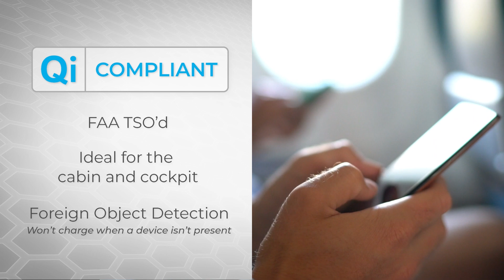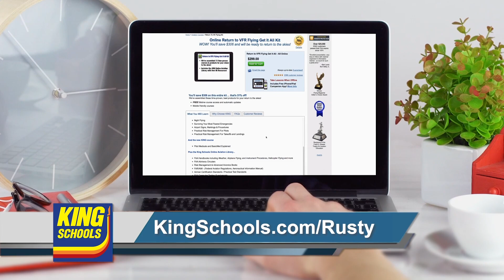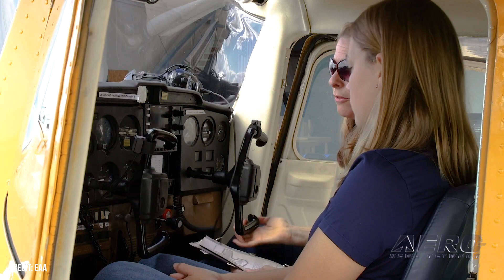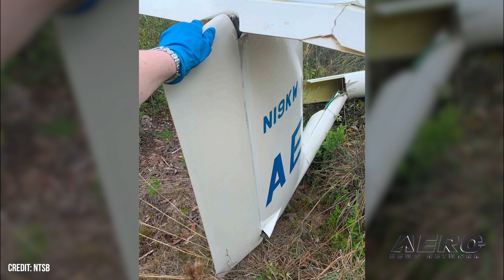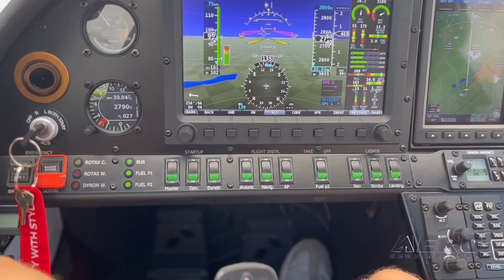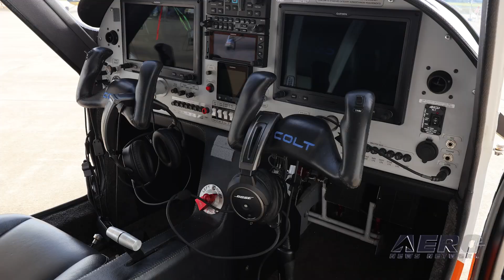Airborne Affordable Flyers 10.13.23: Lancair Sold, Scissortail G750, Colt 100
Also: Home-Built Accidents Declining, Scalebirds Update, EAA Youth Programs, Glider Disconnect

JetEXE Aviation has acquired storied kit-aircraft concern Lancair—henceforth Lancair Aerospace. Lancair, since its 1981 founding, created a global community of Lancair aircraft owners that comprises thousands of members who’ve logged, in the aggregate, hundreds-of-thousands of flight-hours in 14 Lancair models and variants thereof. Scissortail Aerosports showed off their GoGetAir G750 last month at the Mt. Version Sport Aviation Expo, in Illinois. You simply don't see that many taper-winged aircraft these days, much less one that pushes the LSA concept in advance of specs that will be coming as soon as MOSAIC becomes law. There is no end to the high-wing, kinda Cessna-looking birds out there in the LSA community... but now and then, one actually surprises us. Texas Aircraft’s Colt 100 did just that. ANN Test Pilot, Jim Campbell, noted that a well-designed cockpit was accented by the fact that it wasn't that difficult to get in and out -- an issue that more and more sport aircraft buyers have asked us about -- and one that we're going to pay a whole lot more attention to... All this -- and MORE in today's episode of Airborne!!!

Airborne Affordable Flyers 10.13.23 is chock full of sport aviation info in this Special Episode, Friday, October 13th, 2023... Presented by Aero-TV veteran videographer and Airborne Host Holland Lee. Holland is supported by ANN Chief Videographer Nathan Cremisino, as well as ANN CEO/Editor-In-Chief Jim Campbell. This episode covers:

Lancair Company Has New Owner
Sleek Scissortail G750 Offering Speedy Good Looks
Texas Aircraft Colt Has A Few Surprises For ANN
Accidents Involving Home-Built Aircraft Declining
Scalebirds Update: Flight Tests Underway Once Again
Ray Foundation Continues to Support EAA Youth Programs
NTSB Releases Final Report on April 2022 Glider Accident